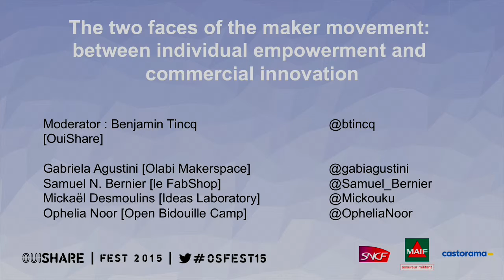The Two Faces of the Maker Movement - OuiShare Fest 2015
The Two Faces of the Maker Movement: Between Individual Empowerment & Commercial Innovation - OuiShare Fest 2015

Moderator: Benjamin Tincq (OuiShare + POC21)

Gabriela Agustini (Olabi Makerspace)
Samuel N. Bernier (le FabShop)
Mickael Desmoulins (Ideas Laboratory)
Ophelia Noor (Open Bidouille Camp)